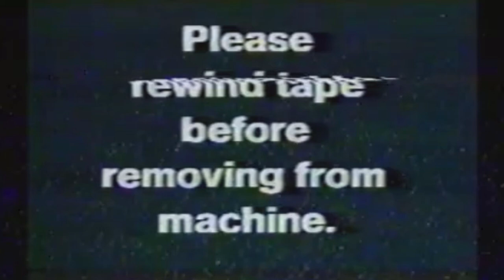Happy's Humble Burger Barn | Trailer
Have you ever DREAMED of working at the best burger place ever? Your dream is about to become a reality as you just landed a brand new job at Happy's Humble Burger Barn! Welcome to Happy Humble's Burger Barn, home of the chilled beef burger, can we take your order?

It's time to show your new boss what you're made of. Don't let the Happy's Humble Family down!